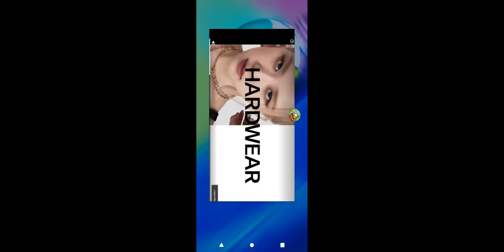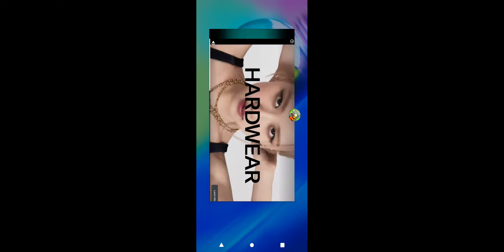Plants vs. Zombies 2 - Penny's Pursuit - Perma-Frostbite Caves - Part 2 - Level 5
0:01 Difficulty 1 chili 🌶 - 1/1 Bonus
4:14 Difficulty 2 chilies 🌶🌶 - 1/2 Bonus
9:30 Difficulty 3 chilies 🌶🌶🌶 - 2/2 Bonus

Plants vs. Zombies 2 - Perseguição da Penny - Cavernas da Geladura - Parte 2 - Nível 5